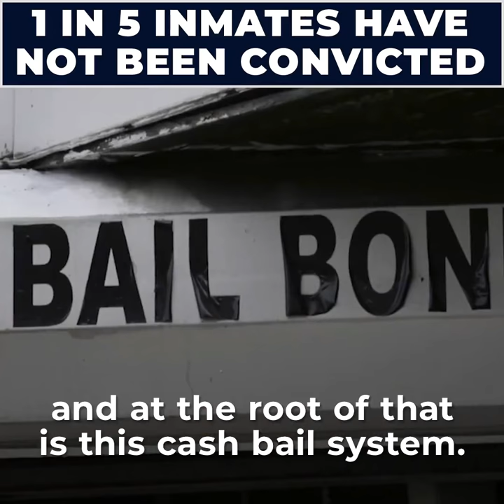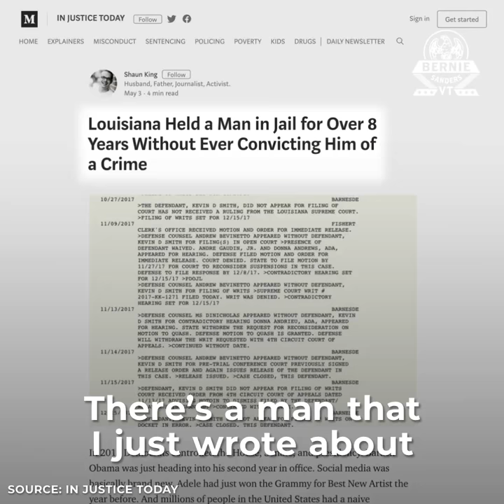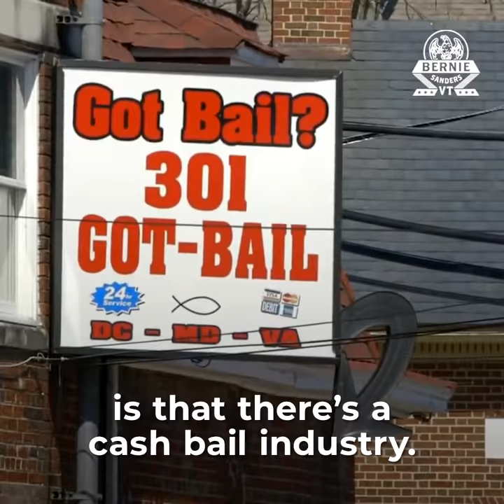1 IN 5 BLACK INMATES HAVE NOT BEEN CONVICTED IN A CRIME. W/ SHAUN KING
This is insane. In the United States of America, as many as 20% of people incarcerated are behind bars for the crime of being poor. With Shaun King

Source: Bernie Sanders